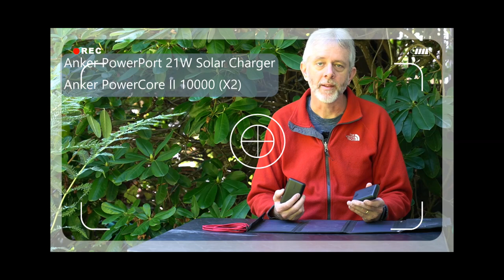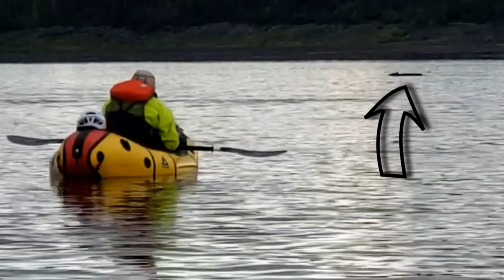MOUNTAIN RIVER Packrafting Adventure - Northwest Territories - Canada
The Mountain River flows 230 miles through remote wilderness from its headwaters in the heart of the Mackenzie Mountains to it’s confluence with the Mackenzie River in Canada’s Northwest Territories.  It is a fast moving river, dropping over 3900 feet, with plenty of large volume Class II and Class III rapids and running through six stunning canyons.

Many river guides consider this to be the most coveted wilderness whitewater trip in Canada.

We paddle 180 miles of the Mountain River in packrafts, and then continue another 45 miles down the Mackenzie River to the community of Fort Good Hope, NWT.  Over our 15 day journey, we paddle through spectacular mountain scenery, hike up adjacent hills and meet the local wildlife.

00:00 Intro
01:21 Day 1 - Flight to Dusty Lake and Start of Mountain River
02:19 Day 2 - Exploring Beaver Ponds, 1st Grizzly Bear Encounter
04:18 Day 3 - Morning Hike, Canyon 1, 2nd Grizzly Bear Encounter
06:27 Day 4 - 29 Miles of Paddling to Cache Creek
07:27 Day 5 - Layover Day Exploring Cache Creek
08:25 Day 6 - Canyons 2, Canyon 3, Stoneknife River
12:15 Day 7 - Layover Day Hiking Up Mountain
13:35 Day 8 - 19 Miles of Paddling Against Cold Wind
14:45 Day 9 & 10 - Canyon 4, Canyon 5
17:37 Lower Mountain River, Canyon 5
19:04 Mackenzie River, Sans Sault Rapids, Rampart Rapids, Fort Good Hope

(Part 3 featuring solar charging on the Mountain River coming soon!)